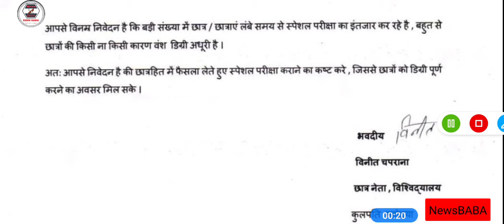Ccsu Special Exam Form | ccsu result news update today | Ccsu semester result